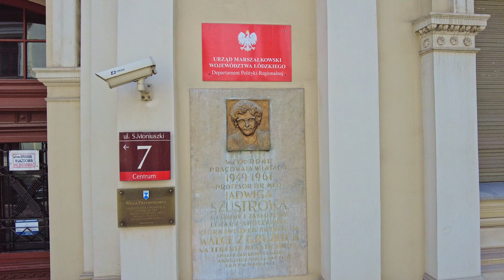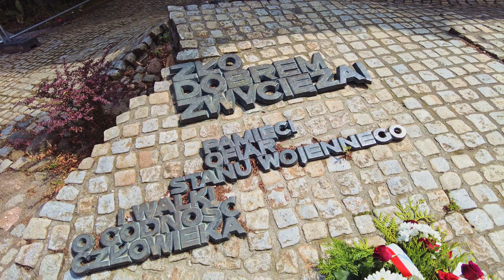4k POLAND🚶🏽‍♂️WALK ~ ŁÓDŹ ~ 🛖 PARK SIENKIEWICZA 🗿 FABRYCZNA ~ 60fps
Pamiętaj by oznaczyć pochodzenie filmu kanałem  @PrzezPolskę

Remember to label the origin of the video with a channel  @przez-polske

LIFS - Life is a channel where we admire the beauty and space of nature and human creativity.